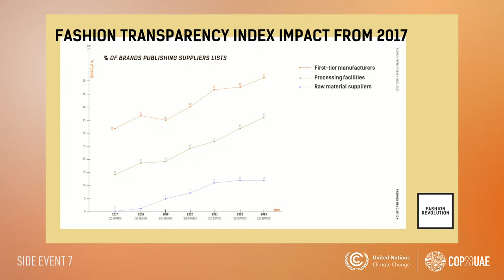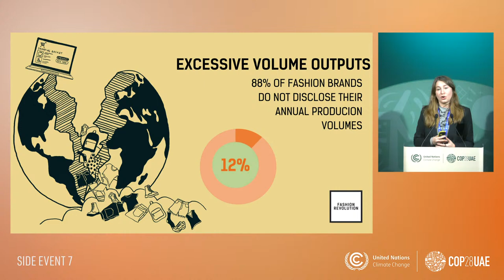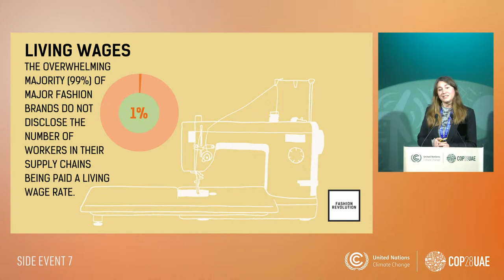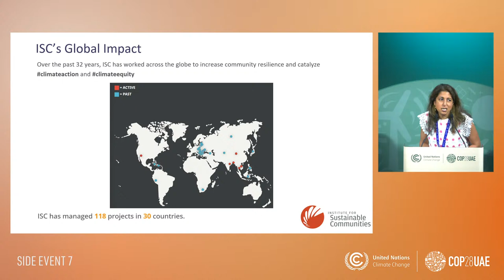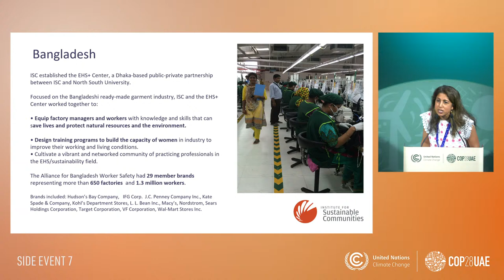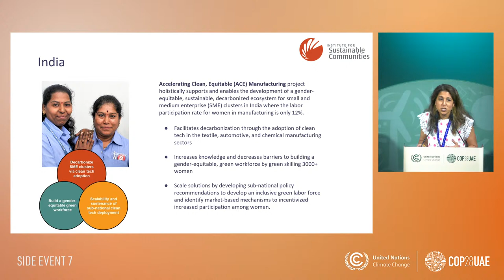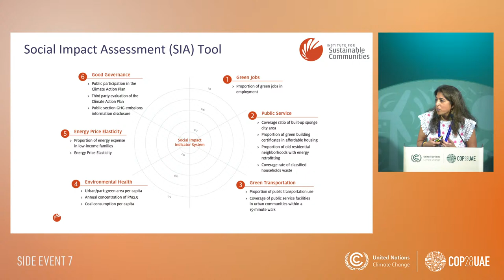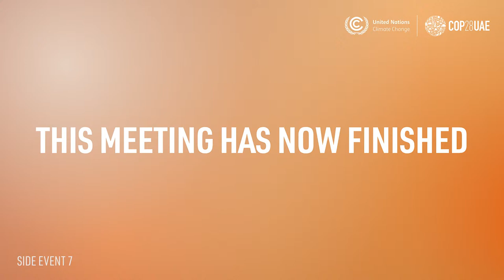Exploring a just transition in fashion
Exploring intersecting issues of fashion waste, overconsumption and decarbonisation which must be addressed as key enabling elements for a Just Transition to Net Zero through a policy dialogue from different fashion industry stakeholder perspectives to co-create informed success pathways.

Speakers: Liv Simpliciano Ruth MacGilp Delphine Williot Ciara Barry Seema Joshi James Lorenz Mostafiz Uddin Giulio Berruti Kim Van der Weerd Talha Khan Lara Wolters George Harding-Rolls Joseph Zacune